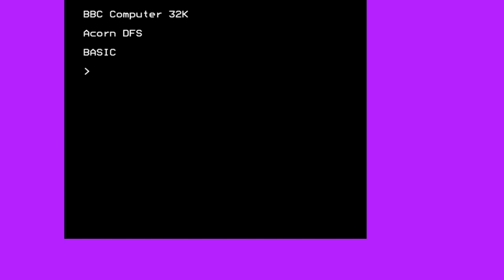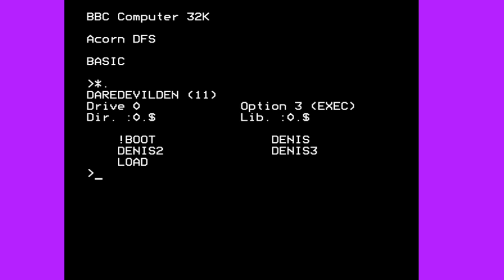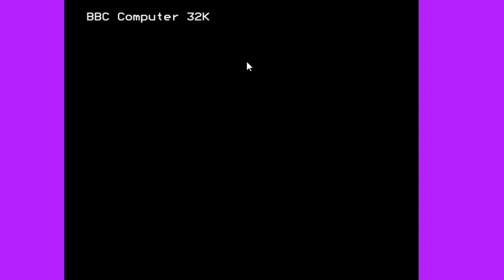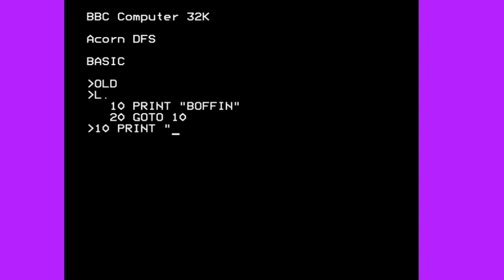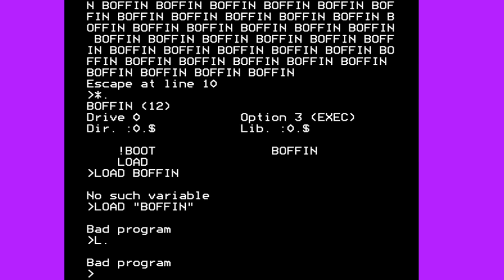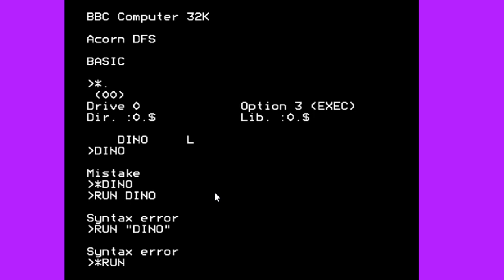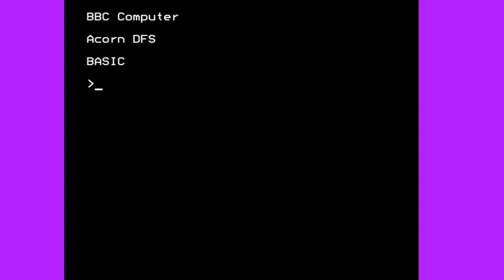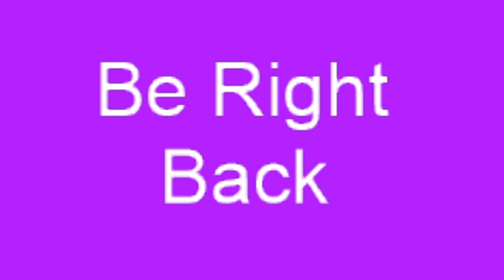First stream! Super Metroid and some BBC Micro games! (03/09/20)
My first stream on Twitch! 3rd of September 2020